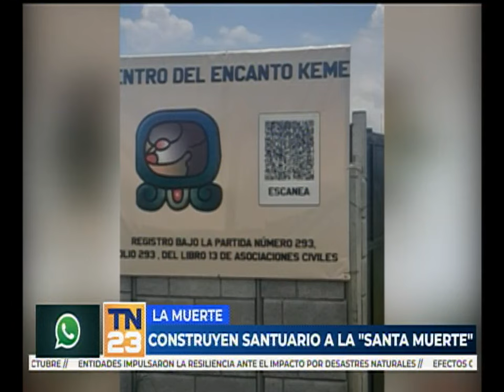Construyen santuario a la "Santa Muerte"